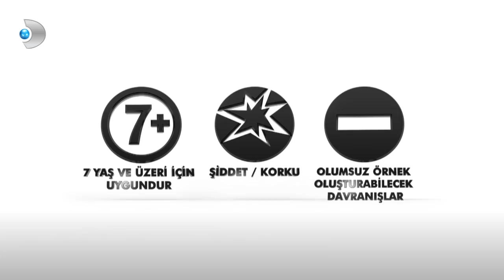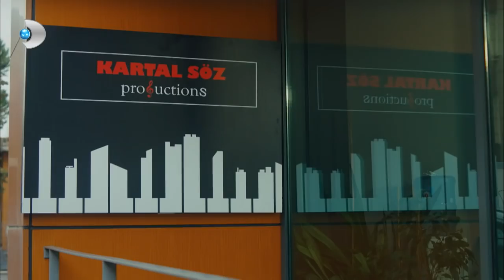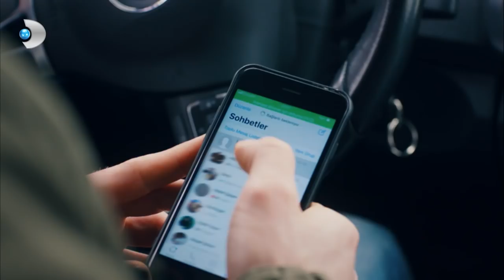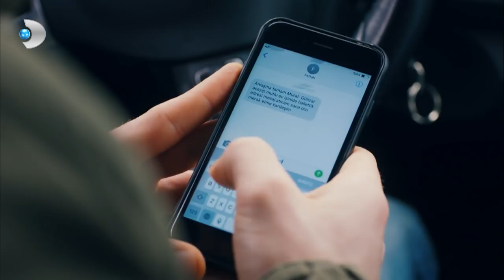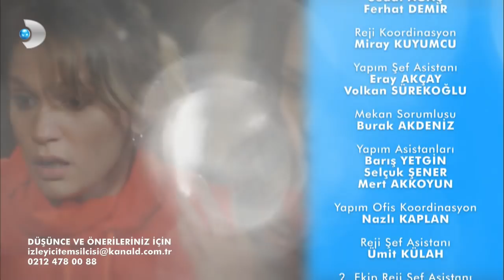Gülizar 6. Bölüm (FULL BÖLÜM)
Gülizar 24 Şubat cumartesi yayınlanan yeni bölümde, çiftlikte yaşanan son olaylardan sonra tüm gözler Gülizar'ın üzerindedir. Şerif'in Gülizar için silahıyla çiftliğe gelip, Tuğrul'un yaralanması üzerine Candan onları evden kovar. Gülizar ve Suzan'ın pavyon geçmişini yüzlerine vuran Candan artık eskisinden daha acımasızdır. Bunun üzerine Gülizar artık bir dakika bile o çiftlikte kalmaz istemez. Suzan'la birlikte orayı terk eder. Bu sırada ise onların peşinden gelen tek kişi Murat olur. Gülizar, Murat'a veda edemez. Gülizar da Murat da birbirlerine karşı olan duygularını artık fark etmiştir. Ancak Gülizar artık kendine başka bir yol çizmiştir. Hayalleri yolunda önemli bir adım atan Gülizar'ı bundan sonraki hayatında neler bekliyor?

Yapımcı: Onur Güvenatam

Yönetmen: Çağan Irmak

Proje Tasarım: Çağan Irmak

Senaryo: Çağan Irmak ve Scripta Yazı Grubu

Oyuncular:  Farah Zeynep Abdullah (Gülizar), Ömer Berk Cankat (Murat), Ebru Cündübeyoğlu (Suzan), Şerif Sezer (Hayriye), Berkay Ateş (Fettah), Zuhal Gencer (Candan), Sevtap Özaltun (Mine), Berk Erçer (Tuğrul), Osman Alkaş (Veysel), Mahperi Mertoğlu (Şerif Abla), Ayşe Tunaboylu (Zemzem), Goncagül Sunar (Nazan), Gonca Cilasun (Muazzez), Emre Taşkıran (Teksoy), Pelin Abay (Fatoş), Sinem Yener (Perihan), Feriha Eyüboğlu (Şükriye), Baran Can Eraslan (Fuat)